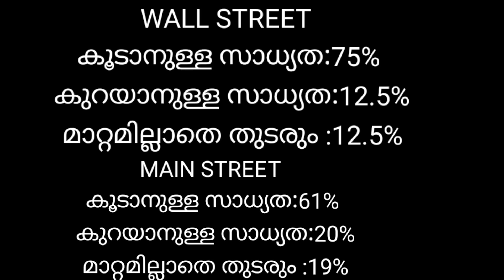പവൻ ₹1000രൂപ ലാഭം goldrate 11/07/2021/ഇന്നത്തെ സ്വർണ വില/kerala gold price today/916/kerala gold